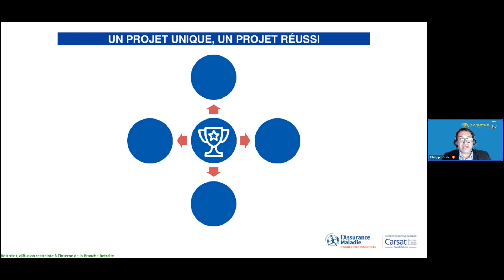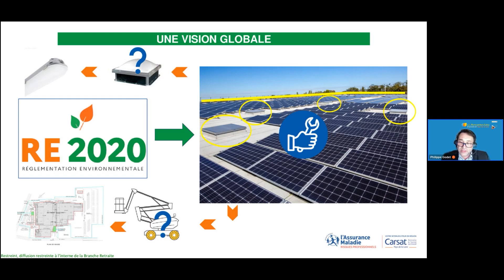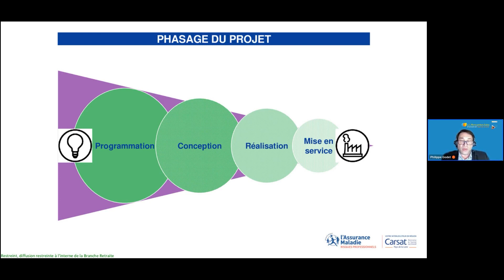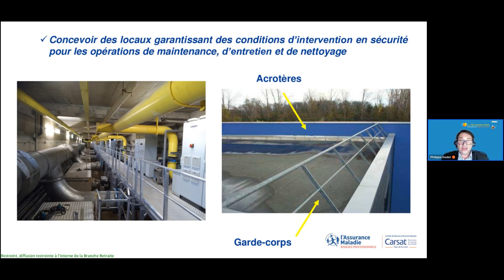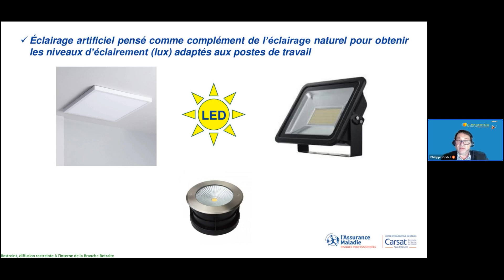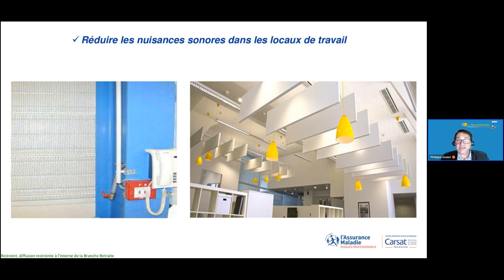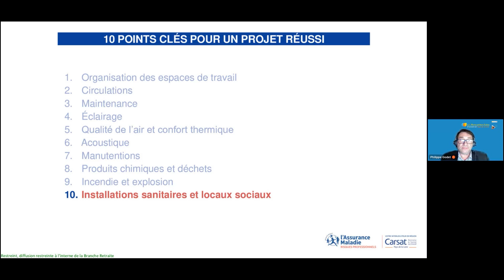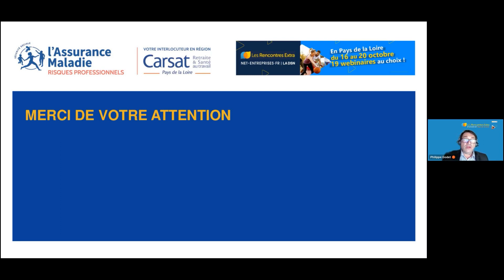Webinaire : Conception des lieux et situations de travail (replay)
10 points clés pour bien intégrer la prévention dans votre projet

Vous avez le projet d’agrandir ou de modifier vos locaux, d’en créer de nouveaux, de moderniser votre outil de travail… ?

Votre projet est unique : vous voulez le réussir !

La Carsat vous accompagne, quel que soit votre secteur d’activité ou la taille de votre entreprise, afin de bien intégrer la prévention des risques professionnels dans votre projet.